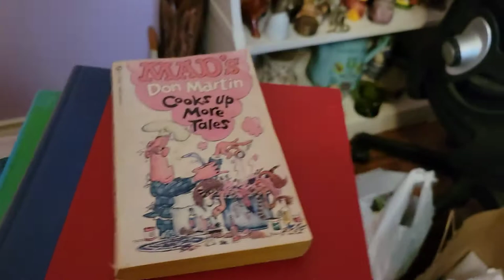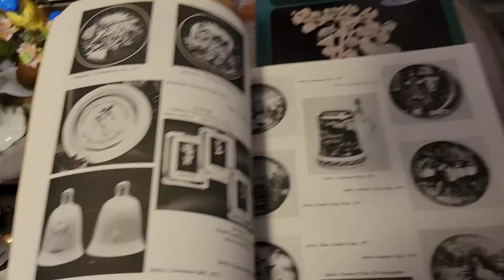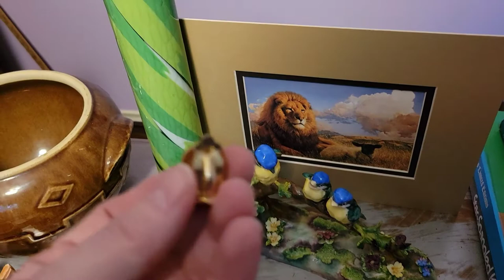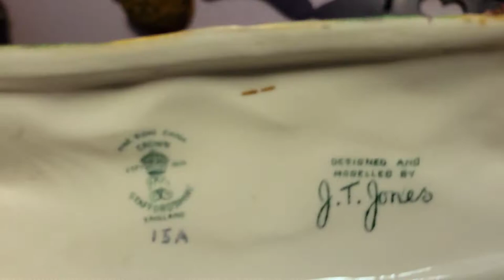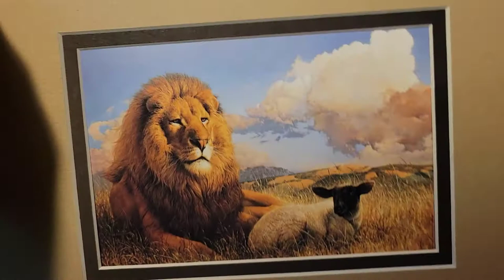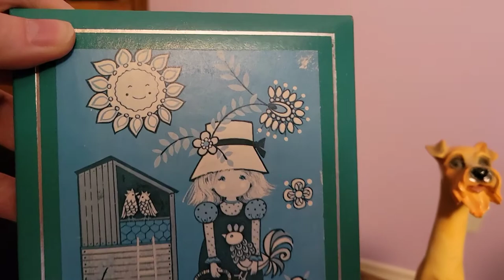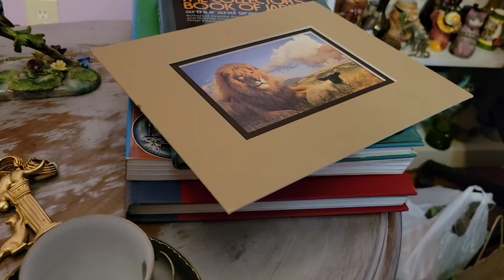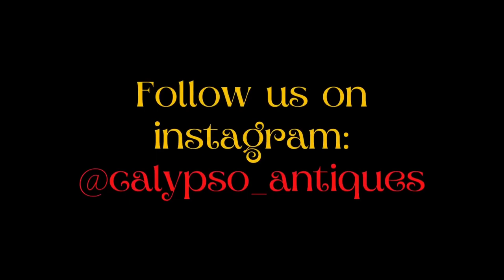REAL TALK FROM A RESELLER !!??!! + THIS WEEKEND'S HAUL- ART, DRAGONWARE, KITSCH & MORE!